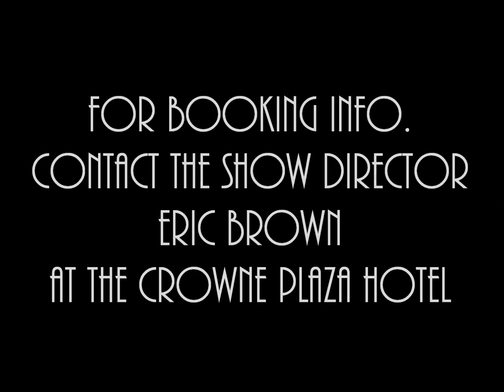Hollywood at The Crowne Plaza Hotel Oct. 7, 2011.wmv